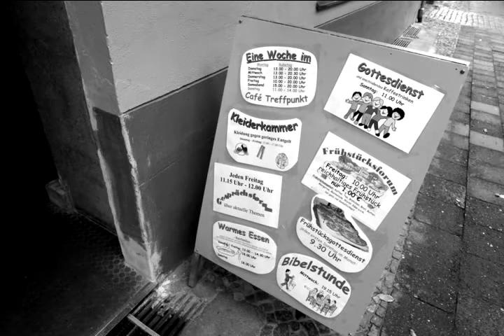Ich bin ein Berliner: Siegfried Fischer - der Soldat Gottes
- Es war keine leichte Entscheidung für Siegfried Fischer, seinen sicheren Beamtenjob aufzugeben. Er konnte nicht anders. Er fühlte sich berufen: Ein Soldat Gottes zu werden. Vor 19 Jahren hat er sich entschlossen, für die Heilsarmee zu arbeiten.